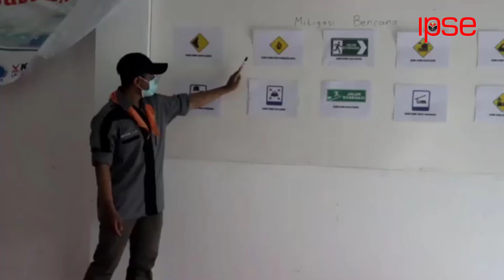IPSE Alumni I Mohamad Yusril Aldiana Mahendra, S.Pd I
Let's listen to testimony of our Alumni
IPSE-FPMIPA